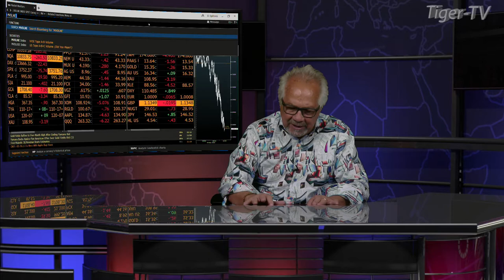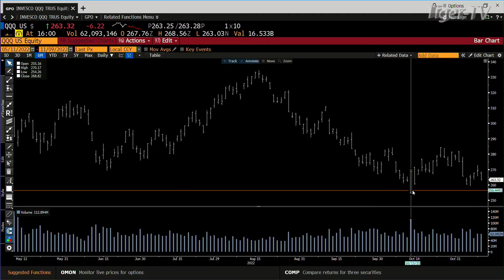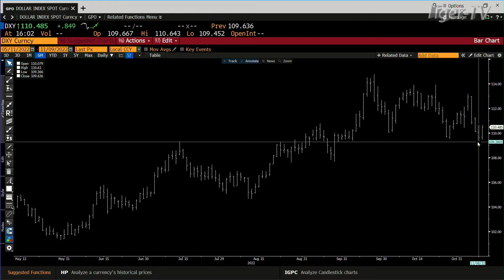November 9th 4PM ET Market Update on TFNN - 2022